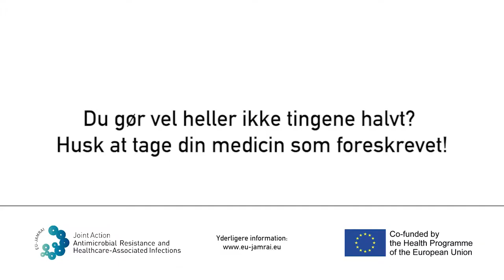Don't Leave It Halfway - Animal Lovers (Danish) V2